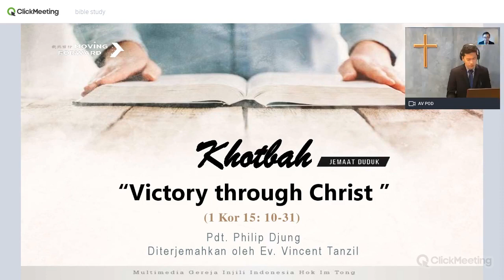IEC LA HokImTong Easter Service April 12 2020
Indonesian and English Sunday services are done
Sunday 10 AM-11.30AM
Kebaktian Indonesia dan bahasa Inggris diadakan tiap
Minggu 10AM-11.30AM